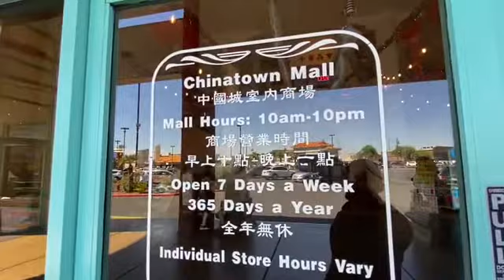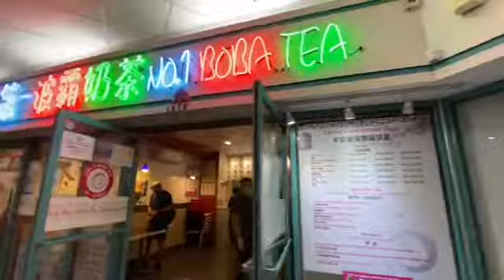Las Vegas Chinatown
Hari ini kita Coba ke Chinatown Las Vegas untuk lihat lihat mumpung 1 arah jalan ke tempat tujuan lain